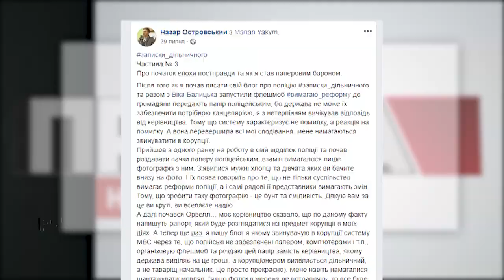Поліцейський запустив флешмоб у соцмережі: тепер проти нього розпочали розслідування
"Паперова справа" львівської поліції. Через флешмоб, який патрульний запустив у соцмережі, проти нього розпочали внутрішнє розслідування.  Що саме обурило поліцейське керівництво?